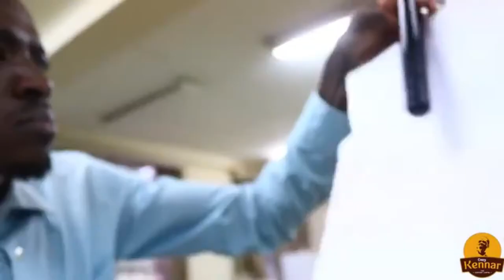highschool series compilation (crazy kennar) | Top Trendy